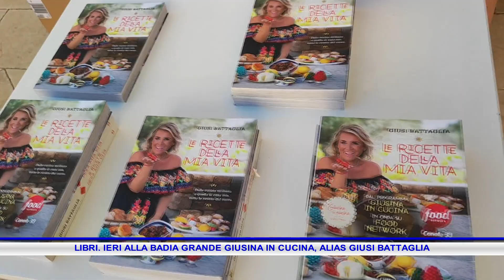LIBRI IERI ALLA BADIA GRANDE GIUSINA IN CUCINA, ALIAS GIUSI BATTAGLIA